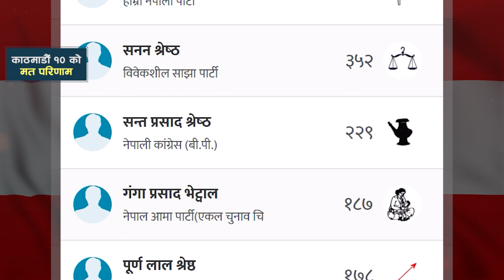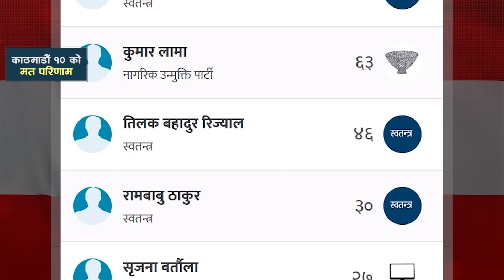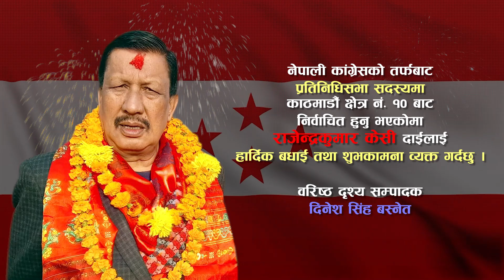नेपाली कांग्रेसका राजेन्द्रकुमार केसीको राजनीतिक यात्रा: Rajendra Kumar KC || Nepali Congress